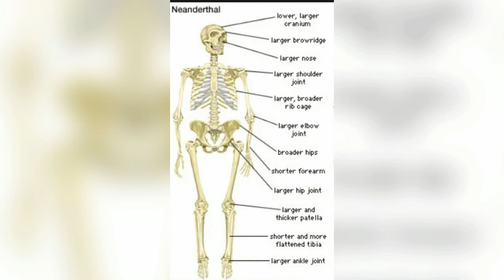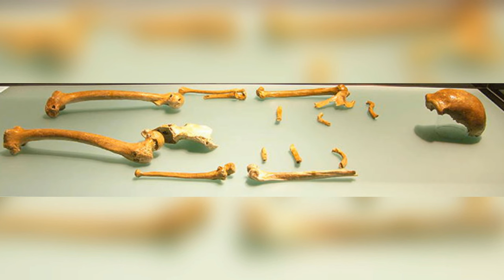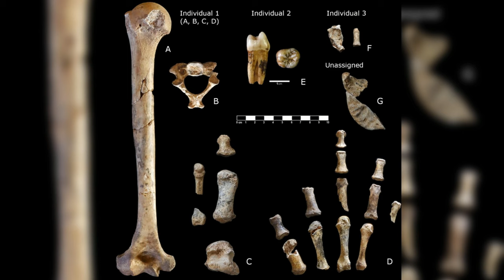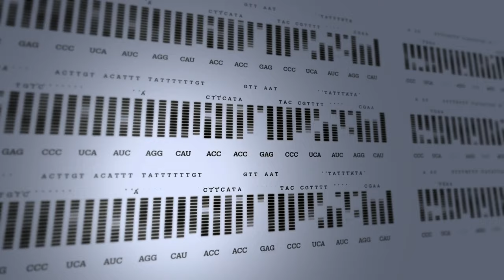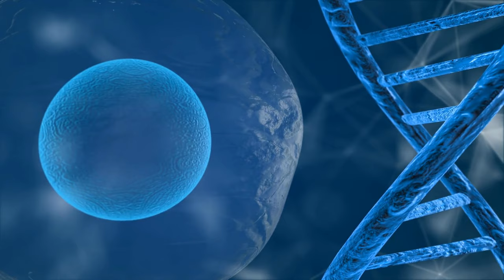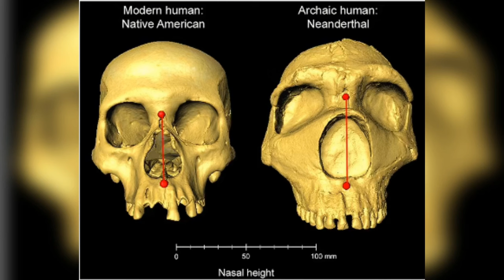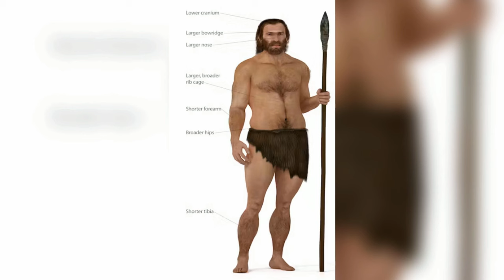The History of Neanderthals | Origins and Identity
In this video we look at how neanderthals emerged to dominate the landscape of Europe and parts of Asia.How they interacted with other human species? What legacy they have left behind that still persists in us.The video also looks as how they interacted with homo sapiens and interbred with them.Their tool techniques and how they adapted to their surroundings.